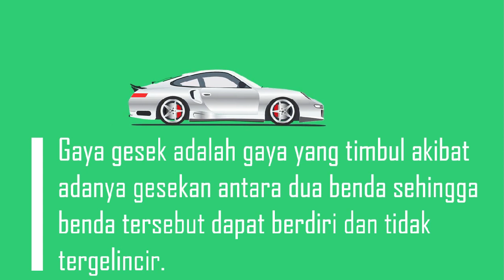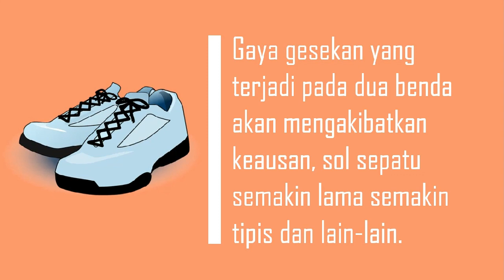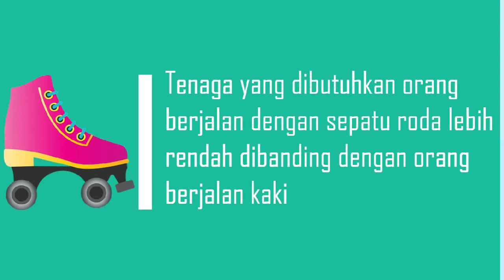Gaya Gesek - IPA SD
Gaya Gesek - IPA SD adalah sebuah video pembelajaran tentang Gaya Gesek yang merupakan salah satu materi pelajaran IPA di Sekolah Dasar.

Semoga  Video Pembelajaran Gaya Gesek - IPA SD ini bermanfaat bagi kita semua yang membutuhkan materi pembelajaran ini.

Terima kasih.